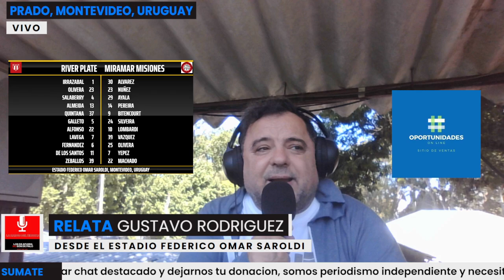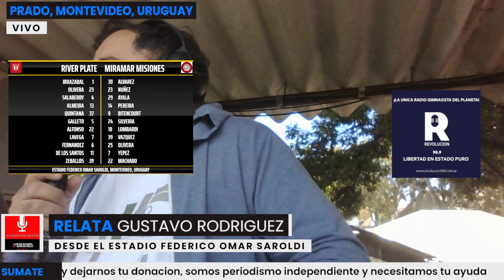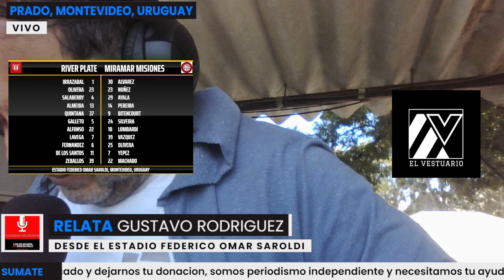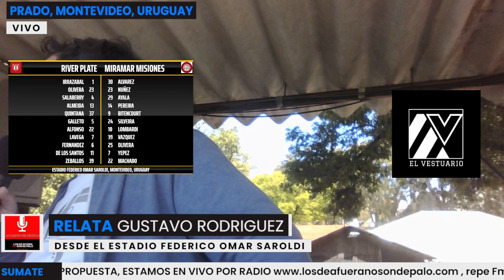RIVER PLATE VS MIRAMAR MISIONES - TRANSMISION DESDE EL PARQUE SAROLDI - FUTBOL URUGUAYO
TRANSMISION REALIZADA POR LOS DE AFUERA NO SON DE PALO RADIO